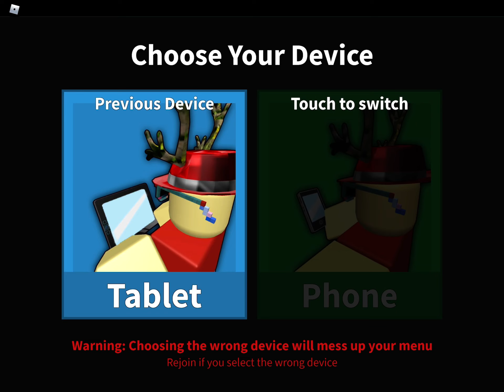Murder mystery but if I die the video ends